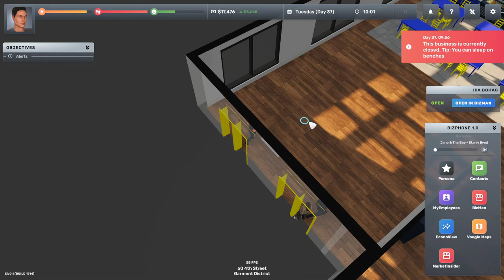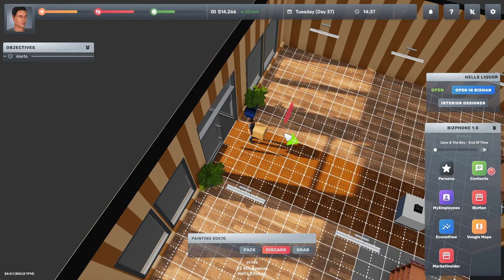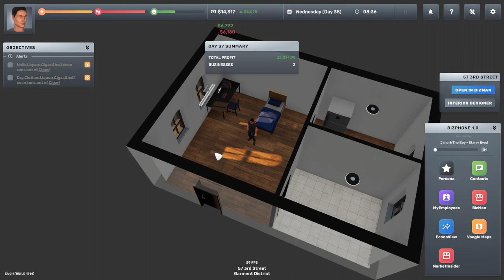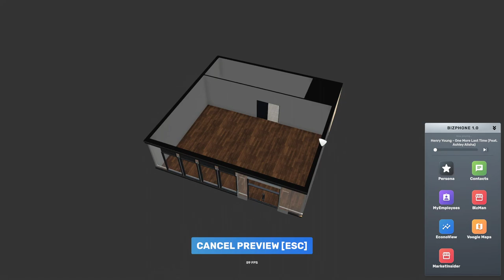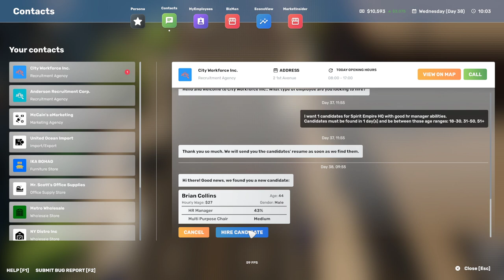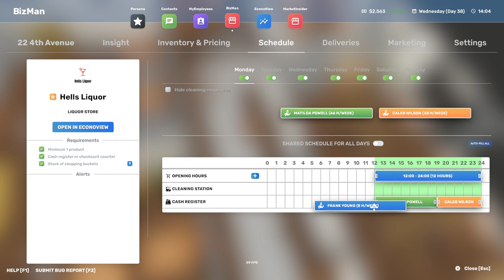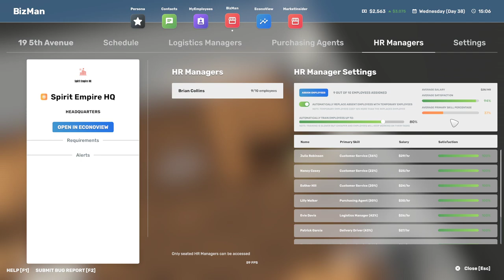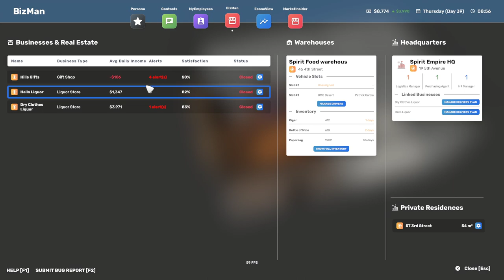Liquor Empire and bigambitions ep7 - hells kitchen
Martin Vaupell